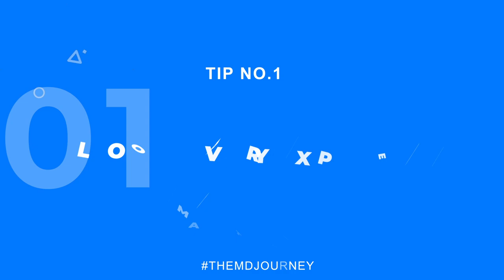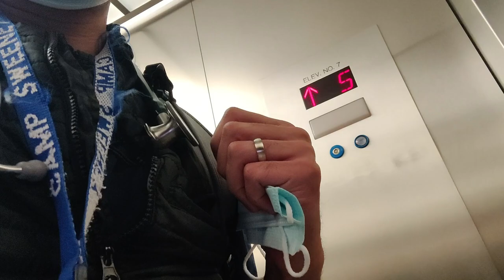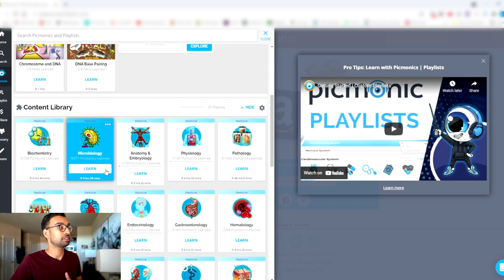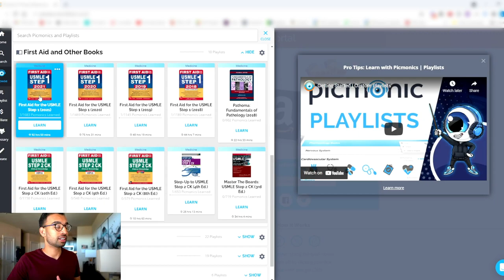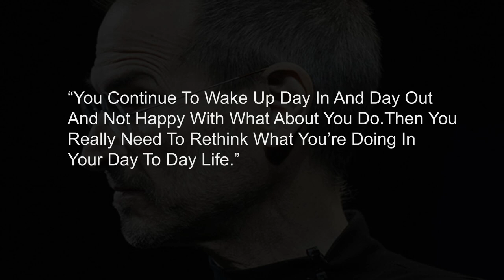How To Be Happy In Medicine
Are you exhausted practicing or studying medicine? Being a doctor is one of the most difficult and rewarding jobs in the world. It can also be one of the loneliest.

In this video about medical student motivation and the key points on how to be happy in medicine and how they can be applied to your life even if you’re not a doctor or medical student.

How To Use Anki Like A Pro [Full Step-By-Step Walkthrough]

00:00 - Introduction
00:41  -  Look At Every Experience From A Teacher’s Lense
02:59 -  Increase Your Supply Of Golden Nuggets
05:40 -  Prioritize Yourself First
8:47 - Compete Against Your Goals Not Other People
10:38 - Rapport Is More Important Than Knowledge